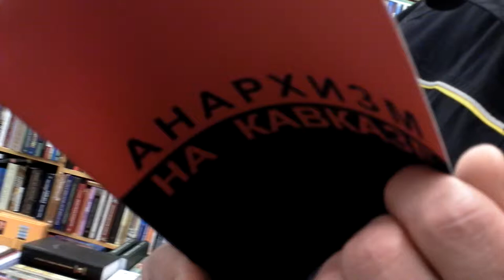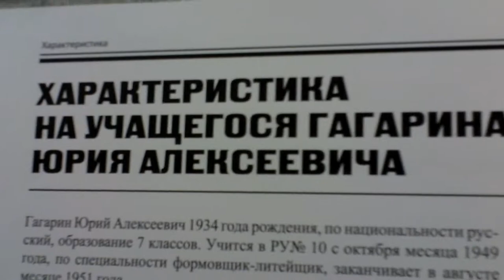01-24-2012 - книжный магазин "Циолковский"-3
Москва, 2012

Тимофей Фрязинский и Михоил Ардабьев...